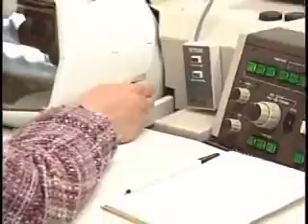Inside - CNSE Kathleen Dunn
CNSE Assistant Professor of Nanoscience Kathleen Dunn talks about the capabilities of the transmission electron microscope